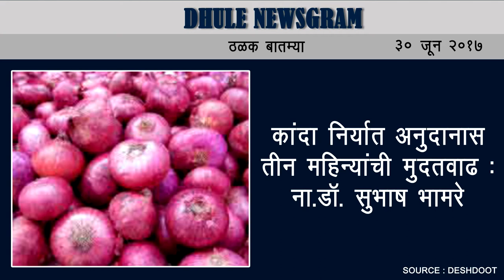Dhule Newsgram | Dhule News | Today's News Headlines | 30 June 2017